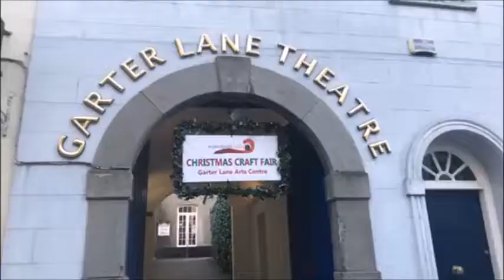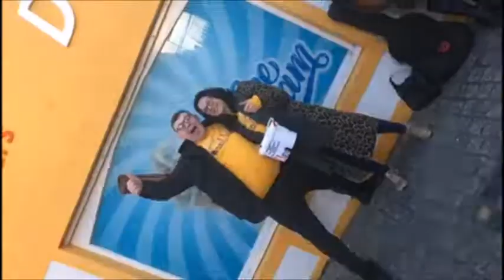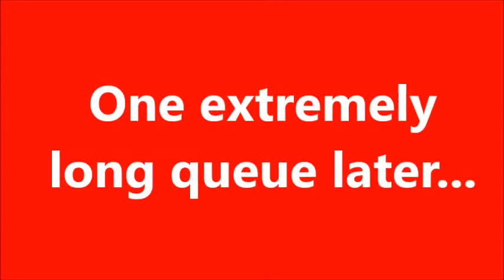BuskAid 2018 - Vlog of the Lanky Goalkeeper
Wexford Youths Womens Football Club goalkeeper and keen vlogger Maeve Williams took to the streets of Waterford on BuskAid day to annoy people by shouting in their faces and dancing with them. The result was fantastic!

Maeve has put together a vlog of the day which will have you curled up in a ball of laughter, tears, and charity filled goodness. Thank you to the main woman herself, Lanky Goalkeeper, for giving us something like this to remember the day by ❤️